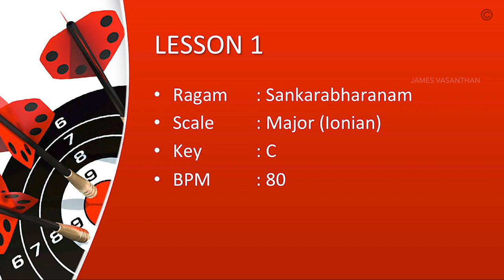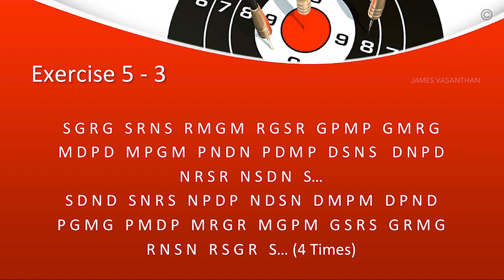Lesson 1 | Exercise 5 | VOCAL EXERCISES TO BECOME A BETTER SINGER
Composers/Instrumentalists to sing/play the 'Swaram' part in an instrument.
Singers have to sing both parts - 'Swaram' and 'Akaaram'.

Ragam          : Sankarabharanam
Western        : Major Scale
Greek Mode : Ionian

Singer : Mukhil Mayuri A.
Recorded & Mixed by Vibin Baskar
Concept & Creation by James Vasanthan
Produced by Miracle Entertainment

*We offer Online Vocal classes at James Vasanthan Academy of Music.

© Copyrights owned by Miracle Entertainment
No part of this publication may be reproduced, distributed, or transmitted in any form or by any means, including photocopying, recording, or Downloading without the prior written permission of the copyright owner, except in the case of brief quotations embodied in critical reviews and certain other noncommercial uses permitted by copyright law.